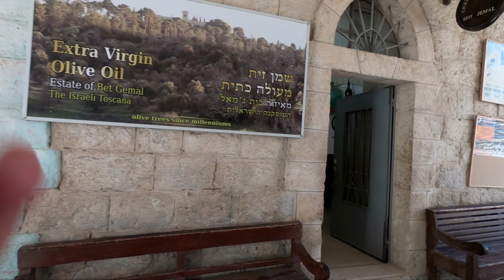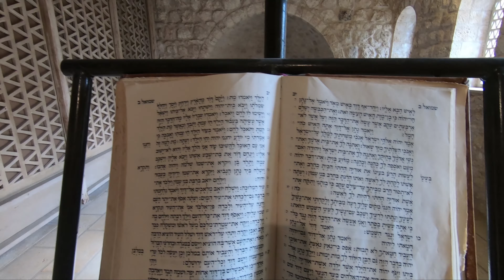ISRAEL - Beit Jamal Monastery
Beit Jamal Monastery near the city of Beit Shemesh.